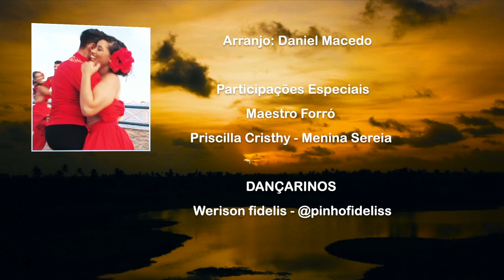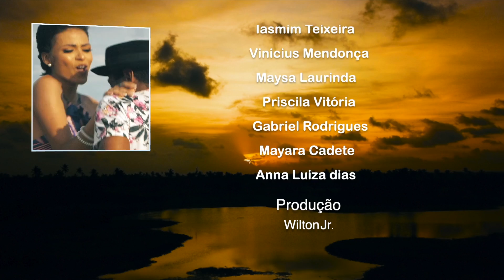Menina Sereia - Almir Rouche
Confira agora o clipe oficial da música "Menina Sereia" com participação do Maestro Forró.

FICHA TÉCNICA:

Arranjo: Daniel Macedo
Part especial Maestro Forró

Dançarinos:

Werison fidelis - @pinhofideliss
Renan Ramo - @renan_ramo
Victoria Moraes- @viccmoraess
Milena Luna - @milenaaluna
Vanderson oliveira - @Vandinho rouche
Ruanna Oliveira- @ruannaoliv
Eliseu nascimento @eliseunascimet4
Maisa Nascimento - @maisanascimentt
Paulo Fernando @paulonandoo
Anne Carvalho @annenatalia_
Junior Nonnatto - @juniornonnatto
Emilaynegomess - @emilaynegomess

- Participação do projeto CRVV- Procriu - @procriu

Maria Clara
Andréa Carla Barros
Anamim Morais
Thayna Santos
Iasmim Teixeira
Vinicius Mendonça
Maysa laurinda
Priscila vitória
Gabriel Rodrigues
Mayara cadete
Anna Luiza dias
. Agradecimento a irmã Zena e irmã Anatilia

- Imagens
Alexandre Gomes
Ronaldo Alves
Sidney Lucena
Luigi Marchi

- Produção
Wilton Junior

- Direção de Imagens
José Robson

- Edição
Ricardo Carvalho

- Realização
Canal arthurfalcao1

- Apoio Cultural
Água Mineral Prata do Vale